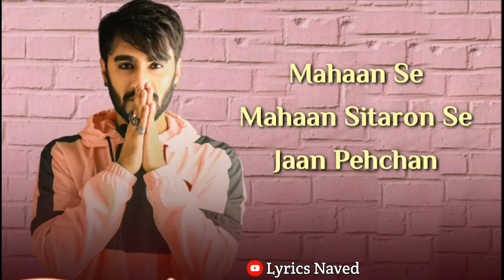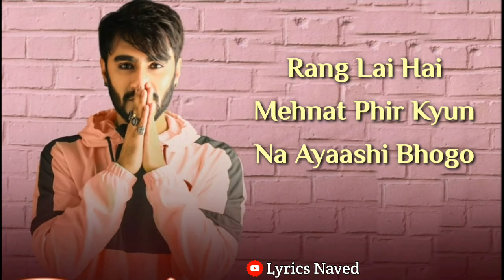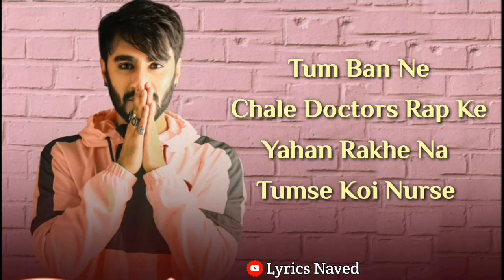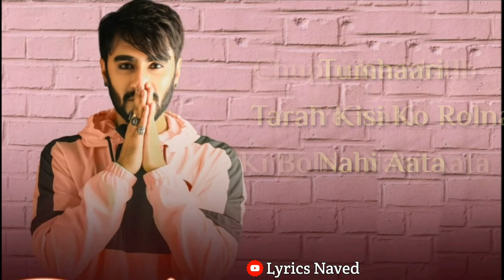TUM HO JAALI BETA (LYRICS) : R.C.R RAPPER | RAP KO GAALI BETA | FULL RAP SONG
Presenting to you another rap song of Your Fav Rapper Is " R.C.R Rapper. The song is " TUM HO JAALI BETA ".
The song rapper and lyrics by R.C.R Rapper. And the song was

Song credit

Song : TUM HO JAALI BETA

Rapper And singer : R.C.R RAPPER

Lyricst : R.C.R RAPPER

MTV HUSTLE

New song by rcr.